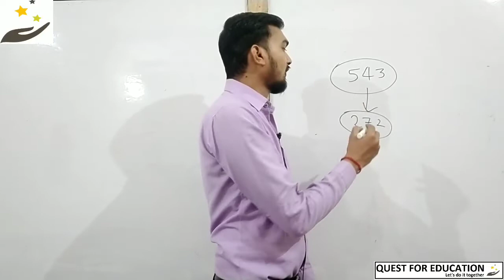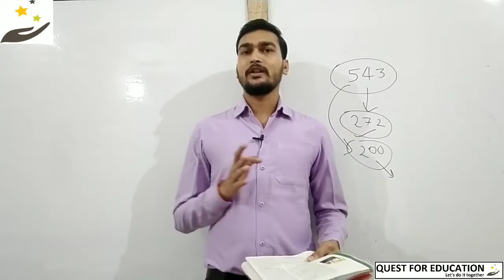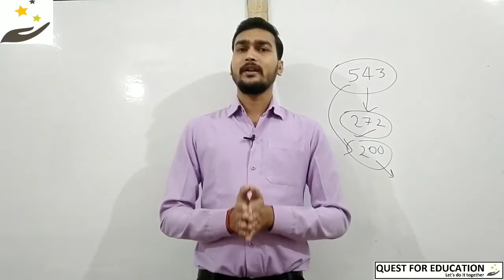Federalism || Lecture- 6 || Class 10 || CBSE Board